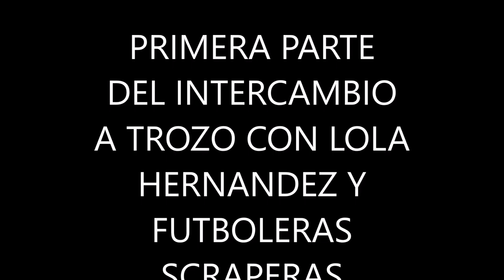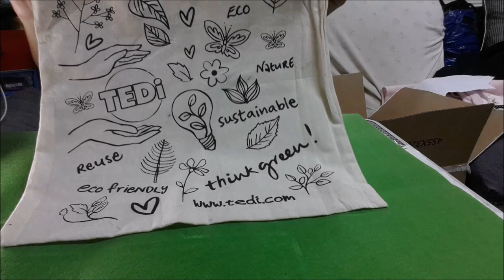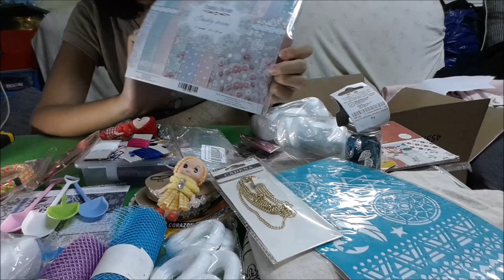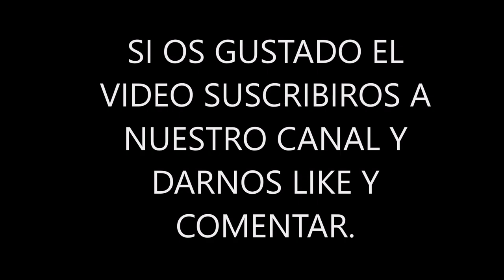PRIMERA PARTE A TROZO DEL INTERCAMBIO CON LOLA HERNANDEZ Y FUTBOLERAS SCRAPERAS